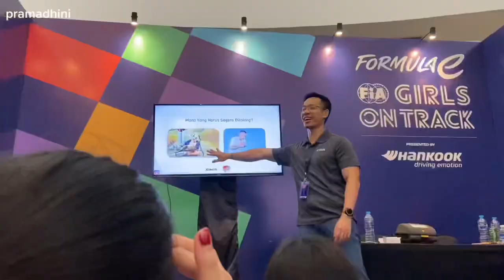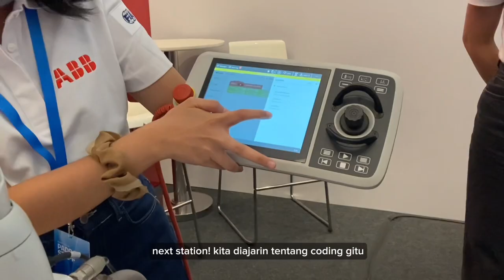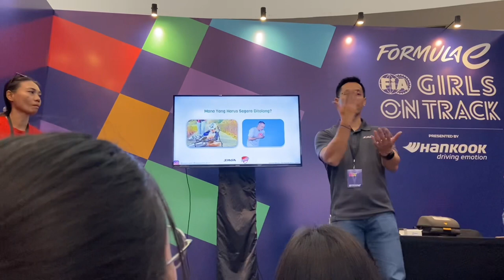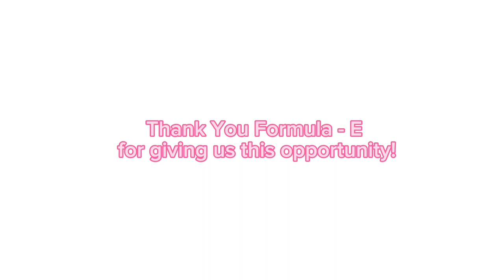FIA Girls On Track 2023 Indonesia Vlog | Formula-E Event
☆Lost In The Wild - Walk The Moon
☆ Passionfruit (Instrumental) - Drake